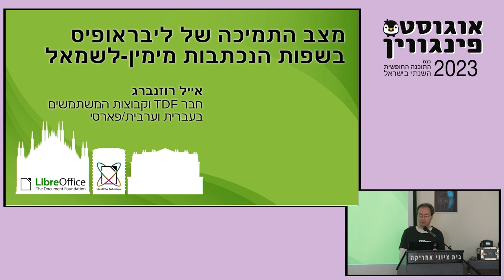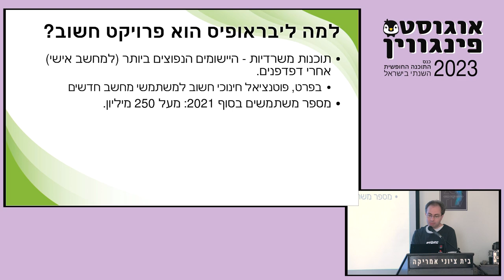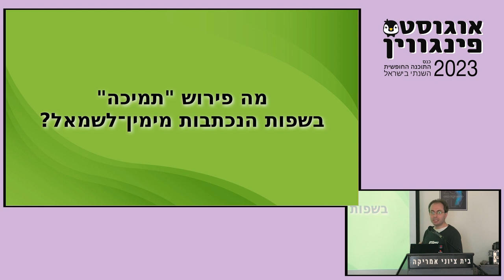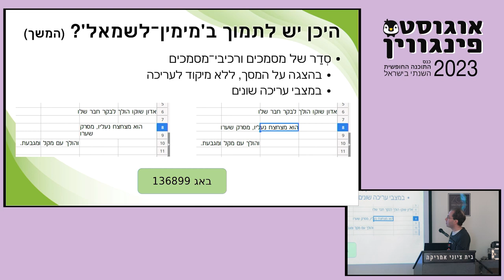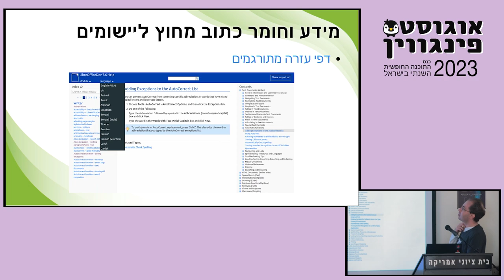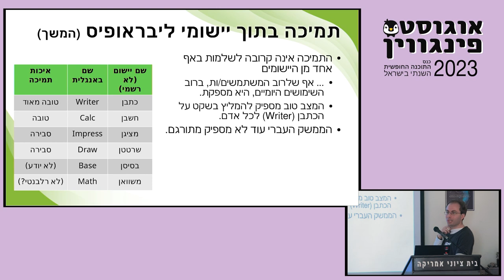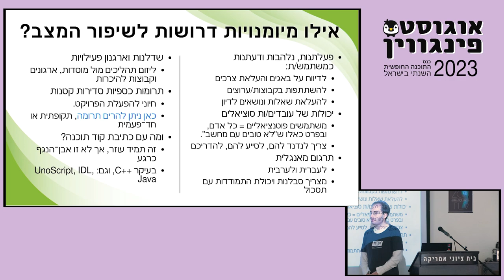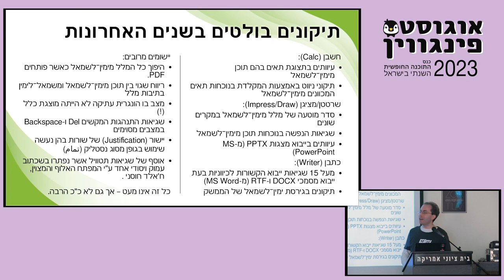מצב התמיכה של ליבראופיס בשפות הנכתבות מימין-לשמאל / אייל רוזנברג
ליברה־אופיס הינה חבילת יישומים משרדיים, ואחד ממיזמי התוכנה החופשית הנפוצים והחיוניים ביותר למשתמשי־קצה במחשבים. זהו גם אחד ממיזמי התוכנה הגדולים, הותיקים והמורכבים ביותר. ליברה־אופיס תומך גם בעבודה בשפות הנכתבות מימין־לשמאל (RTL); תמיכה זו אינה מושלמת, אך נמצאת בתהליך של שיפור לאורך השנים. בהרצאה זו נציג בחטף את עולם השפות מימין־לשמאל (לא רק ערבית ועברית!); נסקור מספר שיפורים משמעותיים בתמיכה בהן בליברה־אופיס בשנים האחרונות; נביא דוגמאות לליקויים וחסרים מסוגים שונים המתגלעים עדיין ביישומי ליברה־אופיס; ונעמוד על אתגרי תכן יסודיים העומדים בדרך לתמיכה ""שלמה".